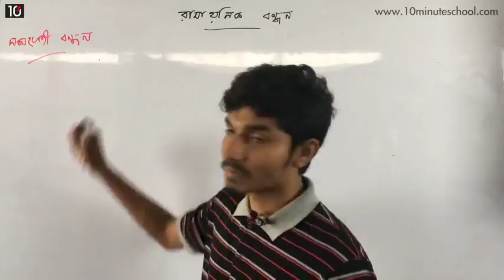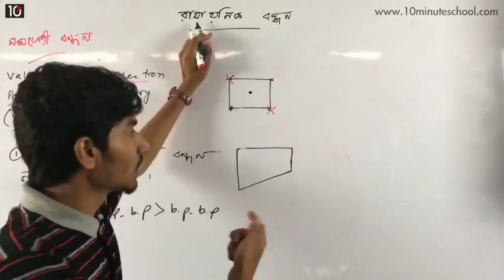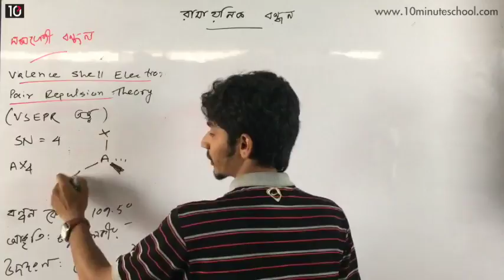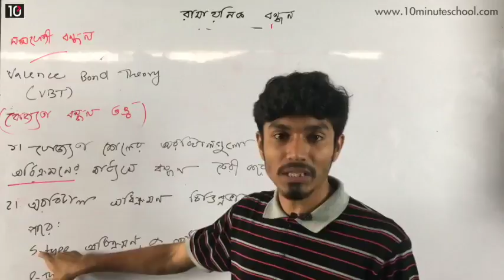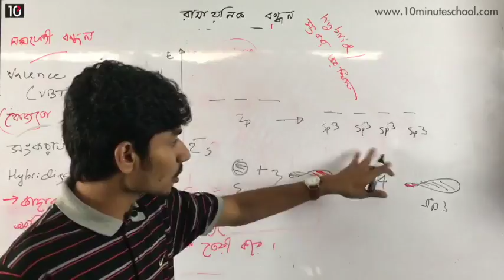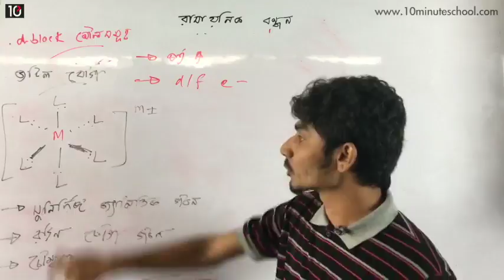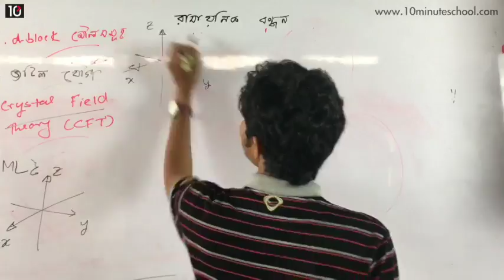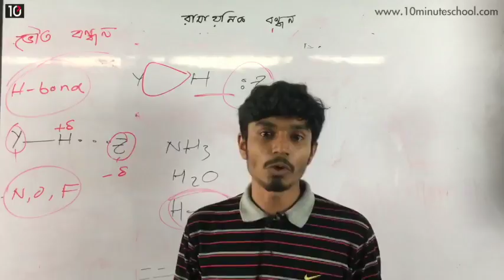রসায়ন | রাসায়নিক বন্ধন